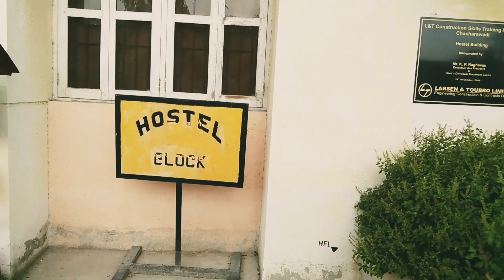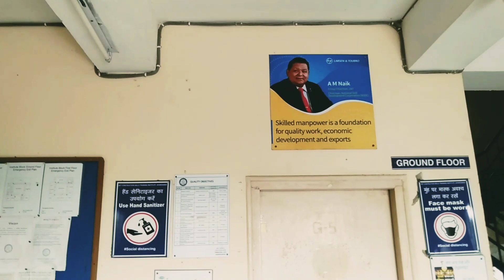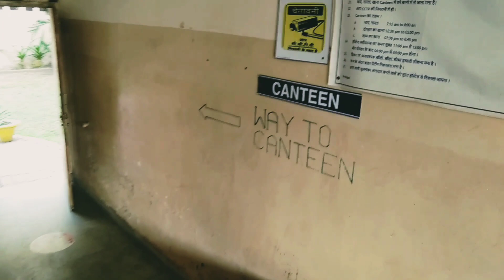L&T company free Hostal | larsen and toubro ltd csti training | Ahmedabad hostal free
your query-

my YouTube channel name - job work L&T